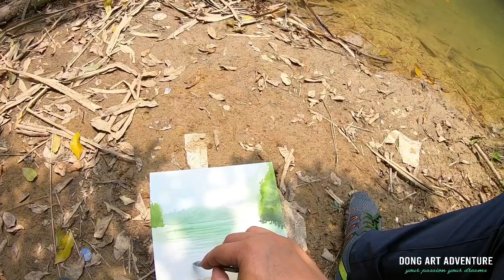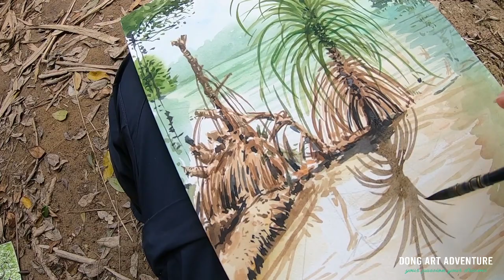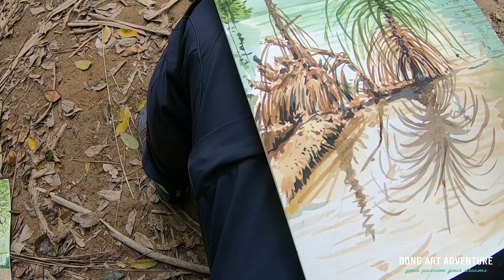SHAMSHUIPO LAKE ADVENTURE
PLEIN AIR WATER COLOUR PAINTING LAKE HONG KONG